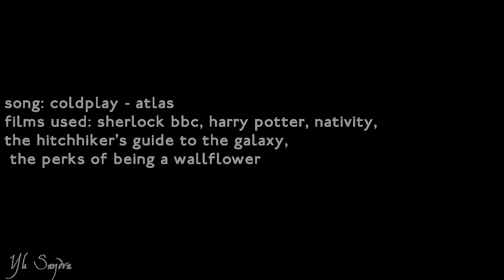John, you had a daughter. Remember? [Harry Potter/Sherlock]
Story:Basically, John is Hermione's single father. Before her seventh year she wiped his memory of her and he became Mr Watson, having no idea he had a kid.
Then he is drawn to the brilliant Sherlock Holmes and he starts remembering bits and glimpses of a young girl.Sherlock being the brain he is figures out that something is wrong with John and bit by bit unearths the truth about the missing figure from John's life. Then he finds Hermione (or, rather, she finds him), they establish that everything is complicated and then Sherlock makes John remember Hermione. Ta-da!

God, this video is shit. It started as okay, but then my dearest darlingest loyalest computer started with his senility again and I just simply struggles with his elderly pace. Well, computer won. The vid is shit, but the idea has so much potential that it physically hurts me to rewatch this. So I'm just dropping it here, hoping that somebody would enjoy it.